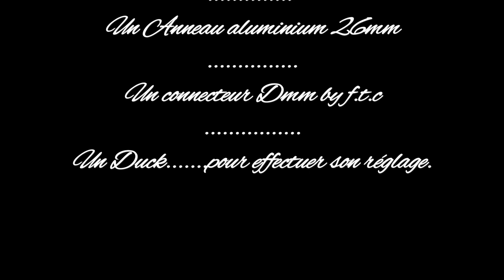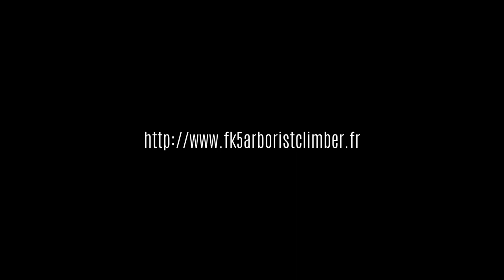Élagage : Déviation avec Anneau Alu 26mm for SRT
Déviation avec Anneau Alu 26mm for SRT and DRT